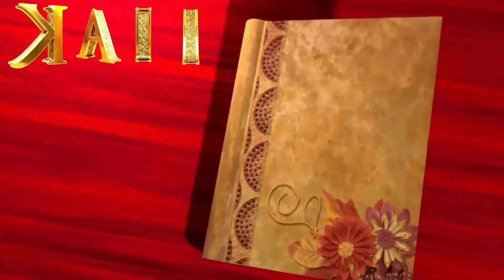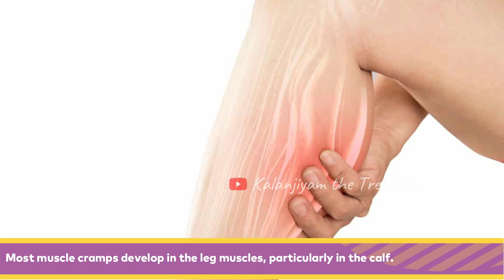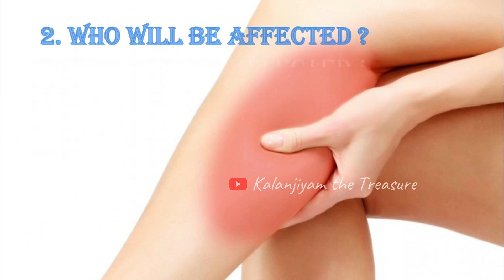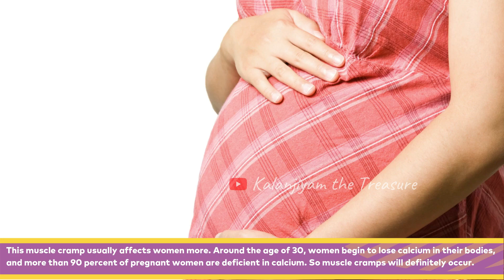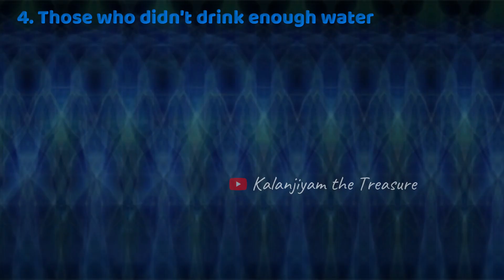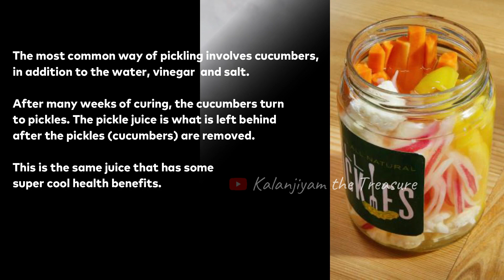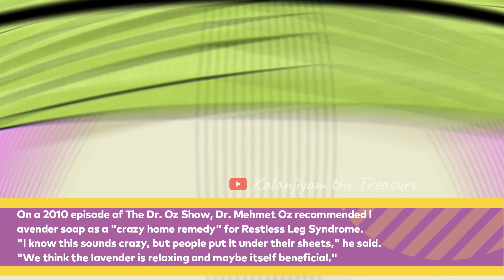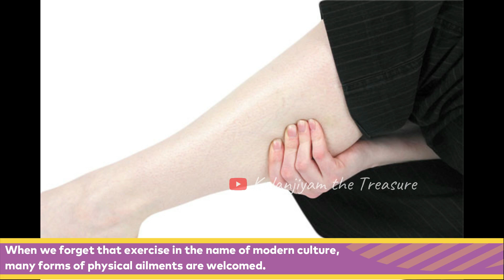Leg cramps at nighttime| Remedies for leg cramps| Causes of Leg cramps| Kalanjiyam the treasure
In this video, we have clearly explained the scientific reasons and solutions for leg cramps that affect us at night.